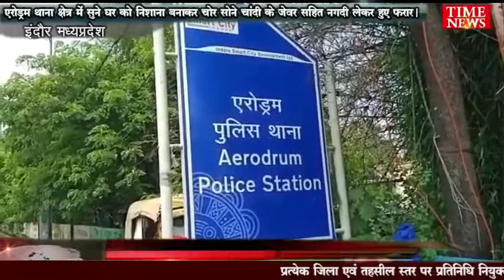एरोड्रम थाना क्षेत्र में सुने घर को निशाना बनाकर चोर सोने चांदी के जेवर सहित नगदी लेकर हुए फरार।